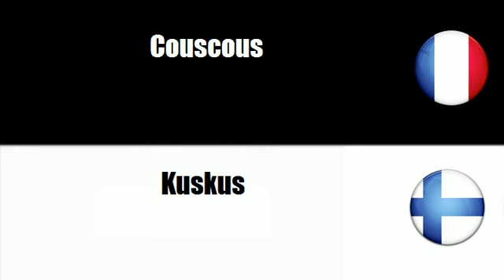# Suomi=Ranska # Teema = Pasta